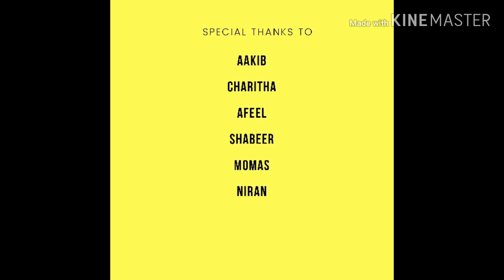Colombo FC Players workout during Quarantine 🔥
Amid the Covid-19 lock down in Sri Lanka, Few of players decided to self train with working on the fitness.
Colombo FC would like to convey the message "'Stay Home - Stay Fit"'
Special thanks to Moh Aakib,Charitha,Afeel,Shabeer,Momas Seka and Niran Kanishka for sharing these clips.